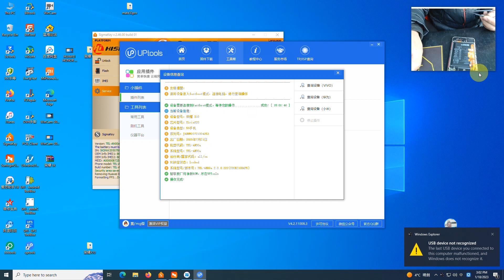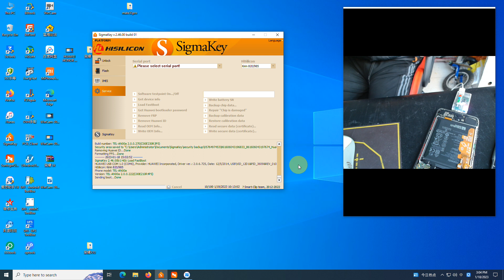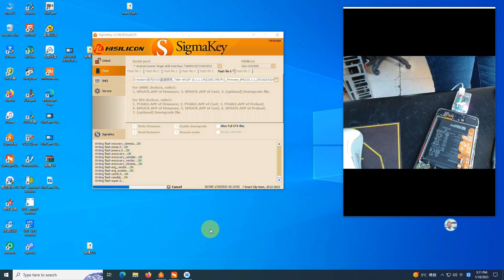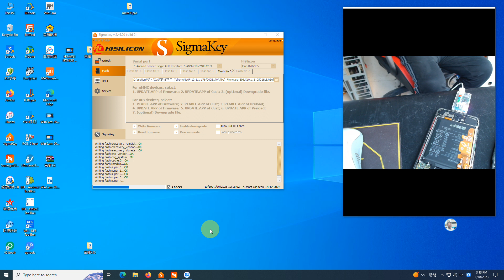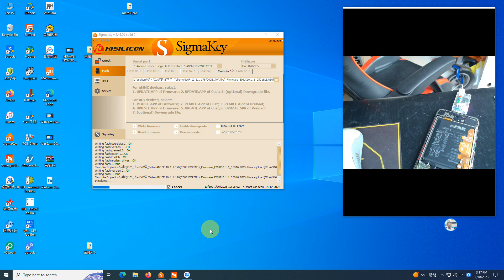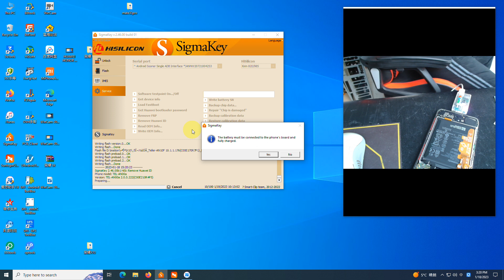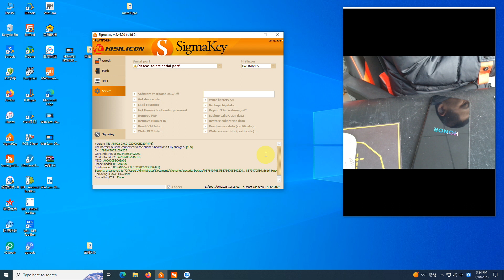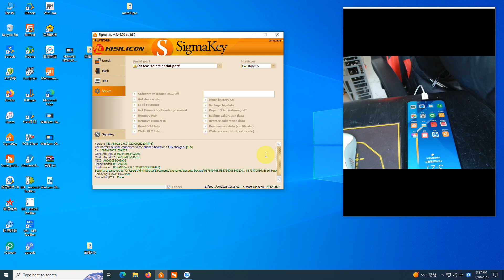HUAWEI HONOR X10 Removing Huawei ID Done With 《SigmaKey》